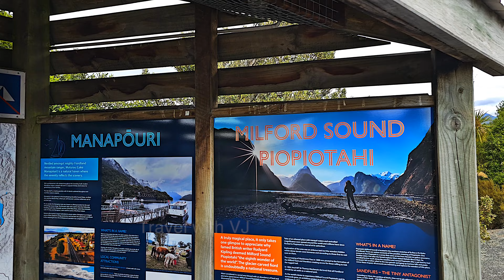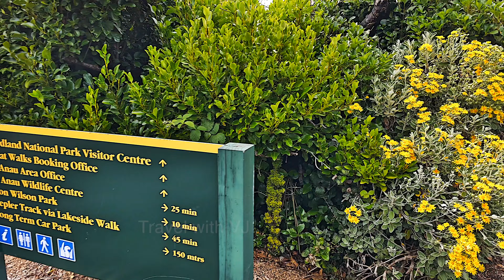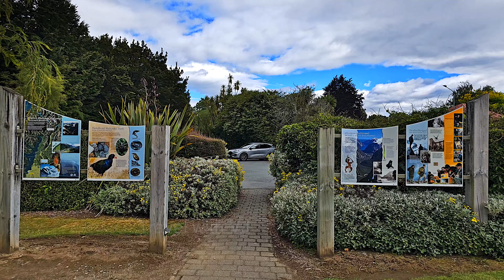How to Travel from Twizel to Milford Sound: A Spectacular Journey SI EP 5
எனது வீடியோக்களை விளம்பரப்படுத்த கீழே குறிப்பிடப்பட்டுள்ள சேனலைப் பயன்படுத்துகிறேன். கீழே பட்டியலிடப்பட்டுள்ள சேனல்களால் ஏற்படும் சிரமத்திற்கு மன்னிக்கவும்.
I'm utilizing the channel mentioned below to promote my videos. I kindly request your support in growing my audience and increasing the number of subscribers. Apologies for any inconvenience caused by the channels listed below.